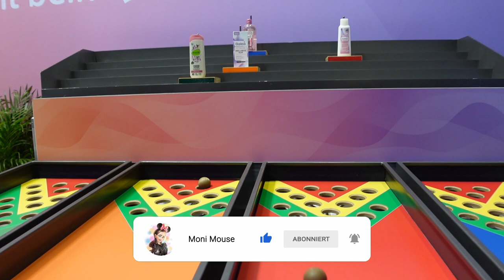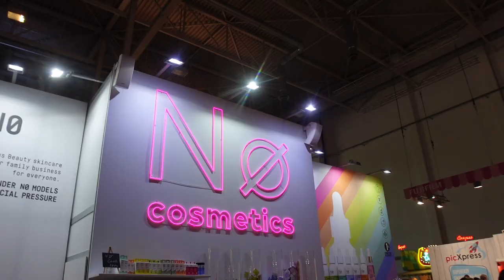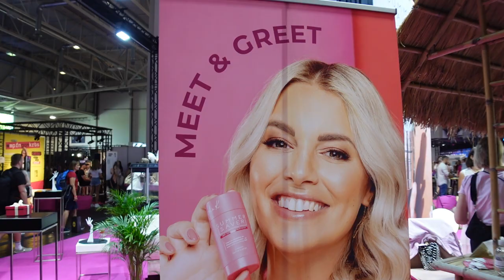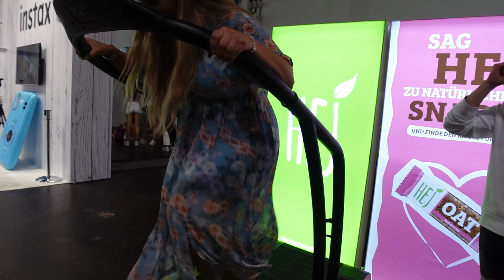Glowcon by dm 2022 Essen - Tag 2 - Noch mehr Goodies wie an Tag 1 - Lebenslanger Lidschattenvorrat!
Ich bin heute auf der Glow in Essen unterwegs und zeige euch was wir alles so abstauben konnten!